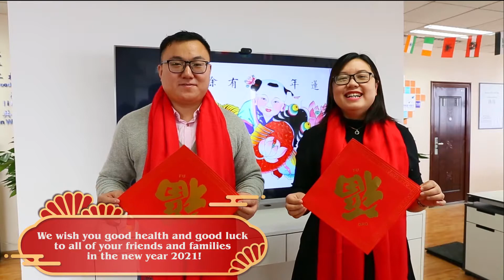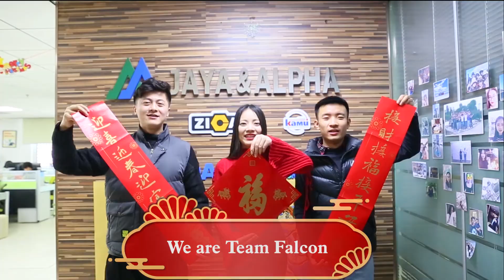Sincere New Year Wishes from Jaya International Company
11th, Feburary is Chinese New Year's Eve and we sent our sincere wishes for all of you friends. Wish good luck and abundant wealth come to you in this 2021!
The zodiac of 2021 is Ox, and in Mandarin the pronunciation of "Ox" (Niu) is the same as "New" in English, and ox represents power, energetic and strength in our culture, so you could hear many wishes from us like "Happy Niu Year" hahaha.